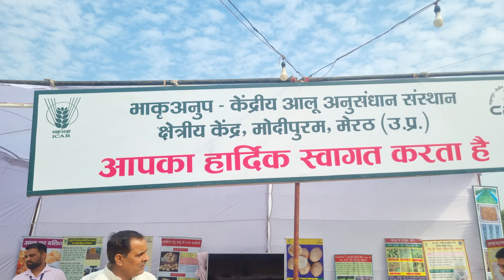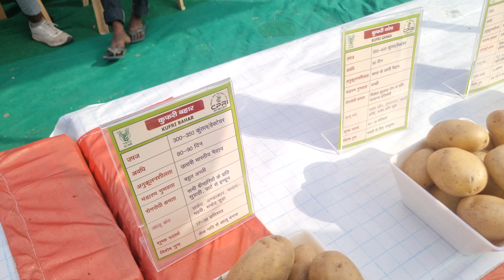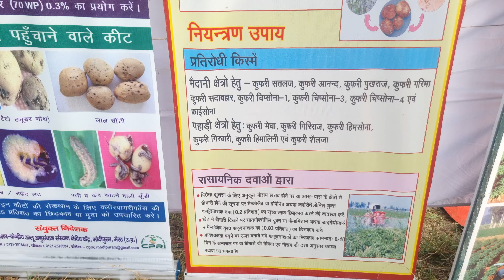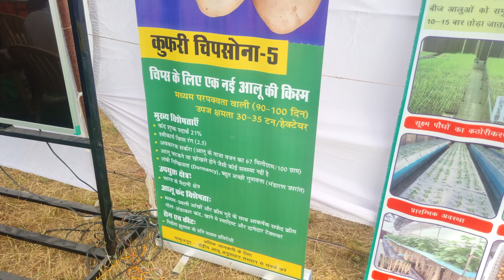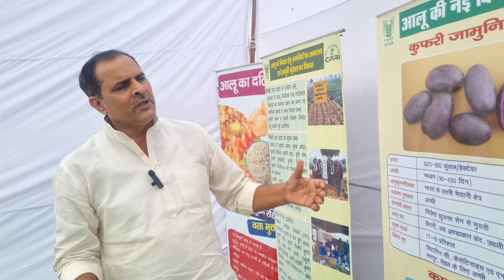आलू की नई उन्नत जामुनिया वेरायटी की बुवाई करके अधिक लाभ ले किसान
आलू की नई उन्नत जामुनिया वेरायटी की बुवाई करके अधिक लाभ ले किसान भाई
aaluki buvaikasamay